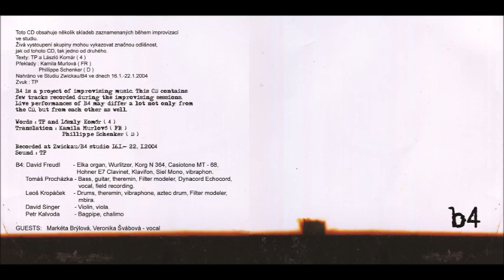B4 – Klang 2004 (Full album)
1  Vorwärts I
2  Steady Now!
3  Pakliže Přichází
4  Táncoló Fekete Lakkcipők
5  Klang
6  Šalala
7  Swampeflora
8  Just Ici
9  Empty House
10  Vorwärts II
11  Steinschönau
Composed By – Nagy Tibor (tracks: 4)
Engineer [Sound By] – TP*
Guest, Vocals – Markéta Brýrová, Veronika Švábová
Performer [B4], Bagpipes, Performer [Chalimo] – Petr Kalvoda
Performer [B4], Bass, Guitar, Theremin, Effects [Filter Modeler, Dynacord Echocord], Vocals, Sounds [Field Recordings] – Tomáš Procházka (3)
Performer [B4], Drums, Theremin, Vibraphone, Drums [Aztec], Effects [Filter Modeler], Mbira – Leoš Kropáček
Performer [B4], Organ [Elka], Electric Piano [Wurlitzer, Hohner E7 Clavinet, Klavifon], Keyboards [Korg N 364, Casiotone MT - 68], Synthesizer [Siel Mono], Vibraphone [Vibraphon] – David Freudl
Translated By [Translation ( D )] – Phillipp Schenker
Translated By [Translation ( FR )] – Kamila Murlowa
Violin, Viola – David Singer (3)
Words By – Komár László (tracks: 4), TP*
B4 is a project of improvising music. This CD contains few tracks recorded during the improvising sessions. Live performances of B4 may differ a lot not only from the CD, but from each other as well.

Recorded at Zwickau/B4 studio 16.I.- 22. I.2004